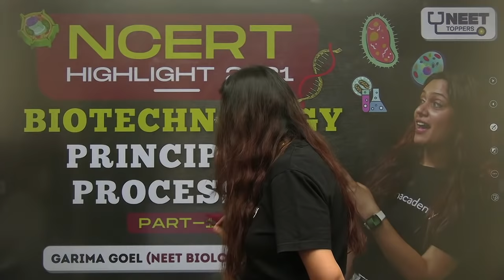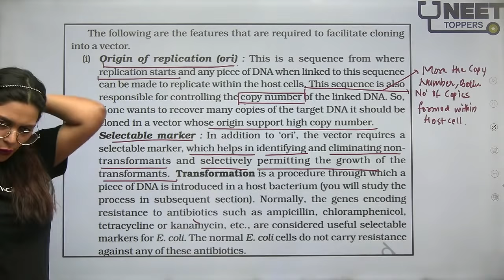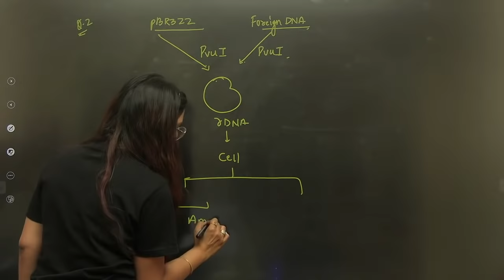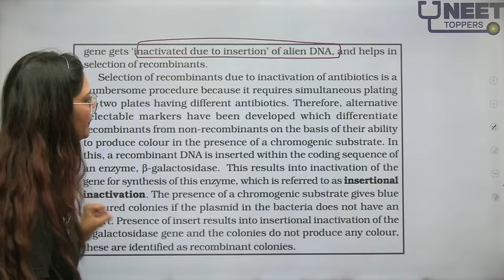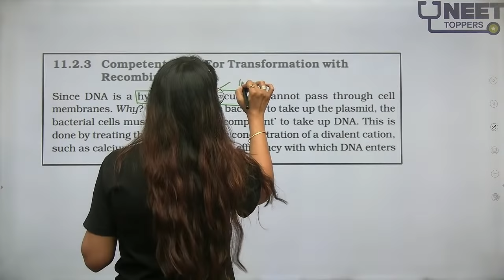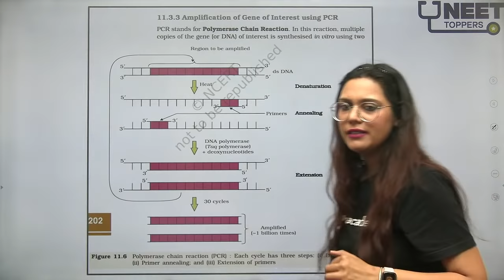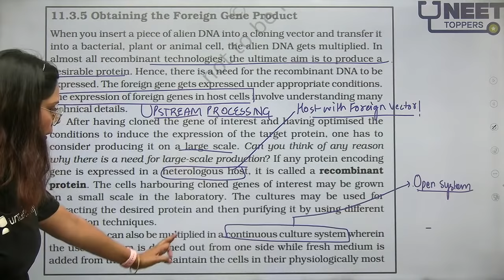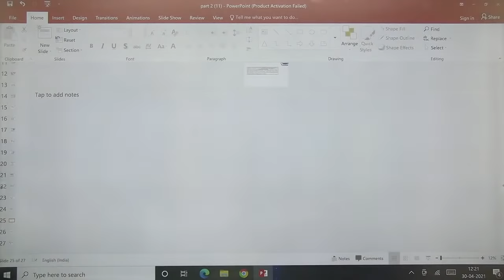Phoenix 2.0: Biology Most Important Video for NEET 2025 | Unacademy NEET Toppers | Udaan